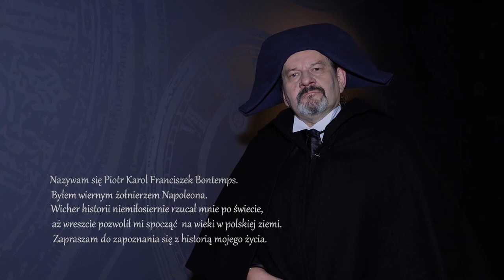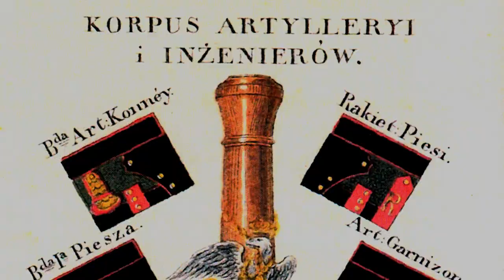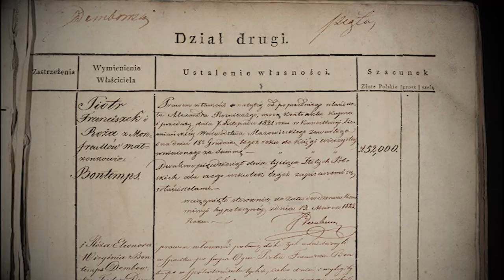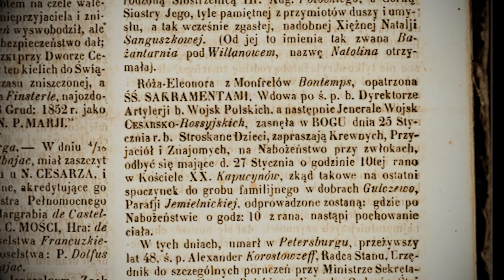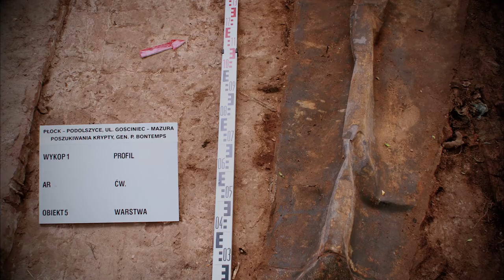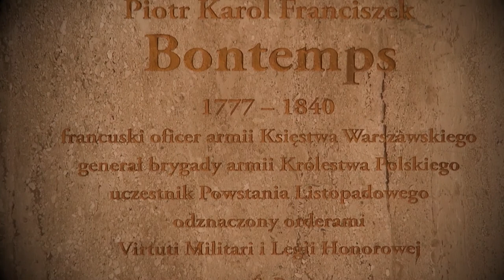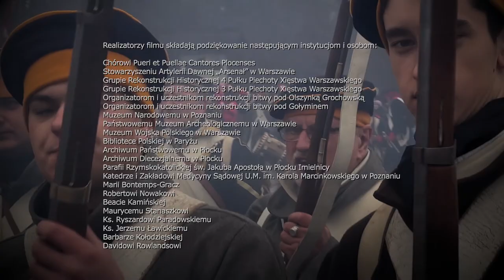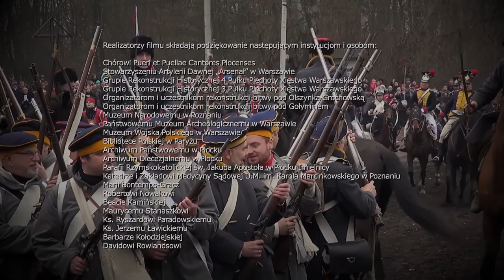ŻEGNAJ GENERALE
Niniejszy film jest poświęcony osobie Piotra Karola Franciszka Bontemps, oficera artylerii z przełomu XVIII i XIX w. Życie tego Francuza, urodzonego w Paryżu 3 listopada 1777 r., splotło się z losami trzech narodów – francuskiego, polskiego i rosyjskiego. Uczestniczył on w licznych kampaniach wojennych Napoleona przeciwko Prusom, Austrii i Rosji. W 1809 r. przeszedł do armii Księstwa Warszawskiego, gdzie objął funkcję Dyrektora Artylerii. Wziął udział w wyprawie moskiewskiej Napoleona w 1812 r. oraz uczestniczył w bitwach pod Lipskiem i Hanau. Od 1818 r. służył w armii Królestwa Polskiego jako Dyrektor Materiałów Artyleryjskich i Arsenału. W 1821 r. zakupił majątek Gulczewo pod Płockiem. W następnym roku awansował na generała i został dowódcą Korpusu Rakietników. Podczas Powstania Listopadowego przyczynił się do rozwoju przemysłu obronnego. Po kapitulacji Warszawy 8 września 1831 r. pozostał w mieście i złożył przysięgę cesarzowi Rosji. Został przyjęty do armii rosyjskiej jako generał. Zmarł 21 sierpnia 1840 r. na skutek ciężkich obrażeń odniesionych podczas ćwiczeń z pociskami zapalającymi na poligonie pod Petersburgiem. Jego żona, Róża Eleonora z domu Monfreulle, sprowadziła jego ciało do Polski i pochowała w kościele parafialnym w Imielnicy pod Płockiem. W maju 2013 r. archeolodzy z Muzeum Mazowieckiego w Płocku przeprowadzili na terenie rozebranego w 1935 r. kościoła w Imielnicy badania wykopaliskowe. Doprowadziły one do odkrycia zrujnowanej krypty z dwiema trumnami: Piotra Bontemps i jego żony zmarłej w 1853 r. W 2014 r. dokonano powtórnego pogrzebu małżonków Bontemps w kościele parafialnym w Płocku Imielnicy.Realizatorzy filmu:scenariusz, tekst komentarza: Tomasz Kordala,zdjęcia filmowe, montaż: Jan Gawryłkiewicz,lektor: Ksawery Jasieński.W rolę Piotra Bontemps wcielił się Jacek Mąka.W filmie wykorzystano muzykę ze zbiorów UNIVERSAL PRODUCTION MUSIC.Produkcja: Muzeum Mazowieckie w Płocku, 2018 rok.Czas 23 min.Wszelkie prawa producenta i autorskie zastrzeżone.Kopiowanie, rozpowszechnianie i komercyjne odtwarzanie bez zezwolenia producenta zabronione.